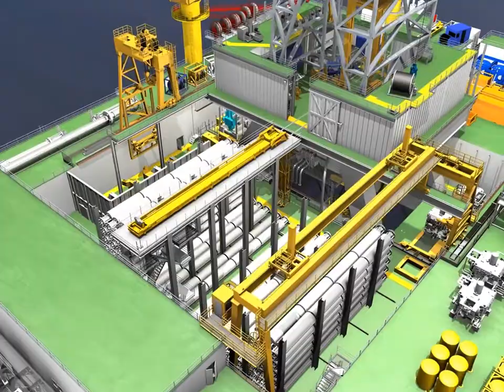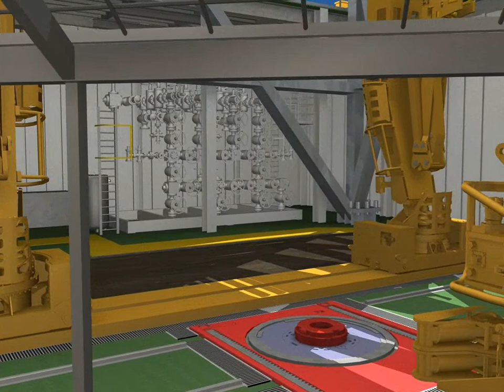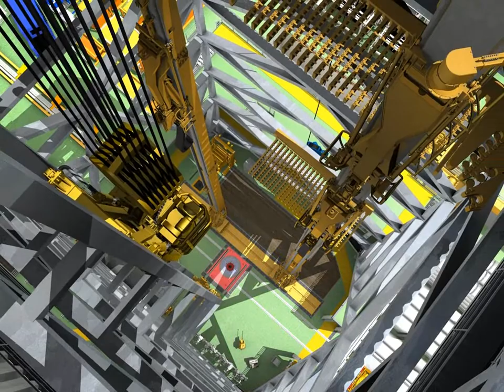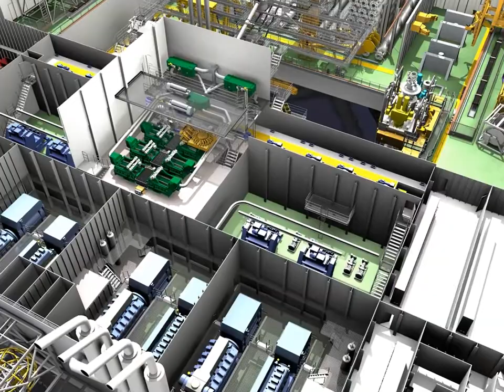Seadragon Semisubmersible Fly Around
Managed by Vantage Drilling